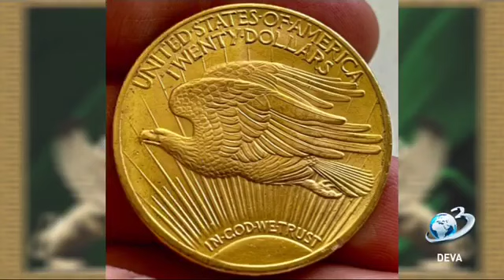Targ de numismatica la Deva - Stiri Antena Vest -